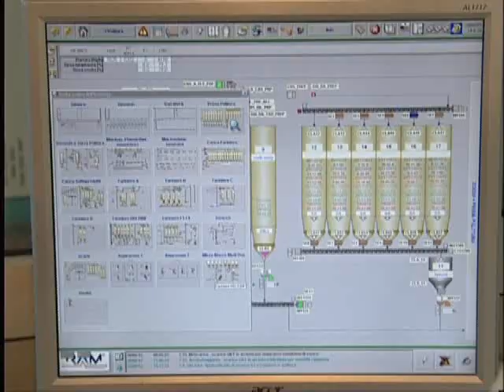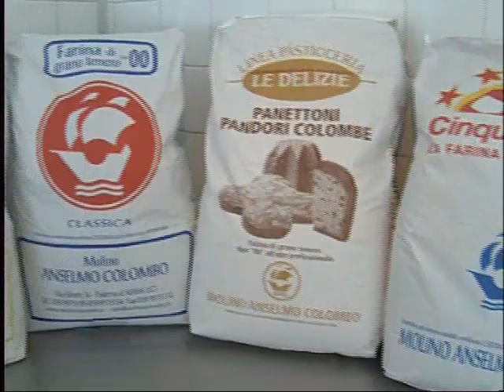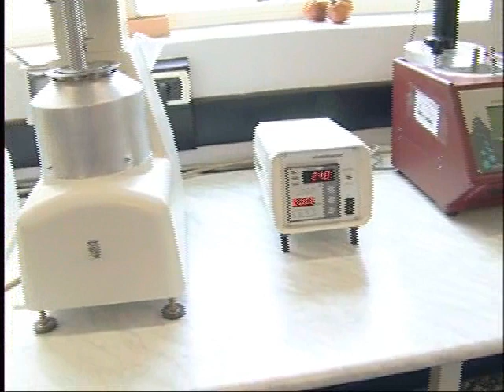Molino Colombo su Pizza&Food TV - 1° Puntata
Molino Colombo si presenta al mondo della pizza